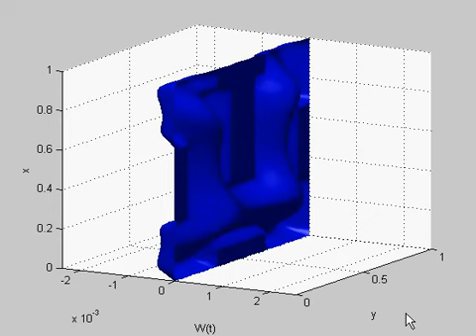Escoamento laminar completamente desenvolvido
É apresentada a evolução do perfil de velocidades em uma seção composta, obtida com a equação que representa o escoamento laminar completamente desenvolvido de fluidos newtonianos, em regime não permanente. Para maiores detalhes, acesse a publicação no site: vertedoresemdegraus.blogspot.com